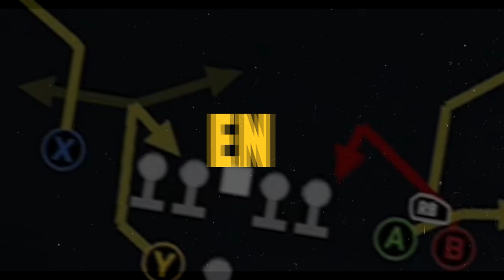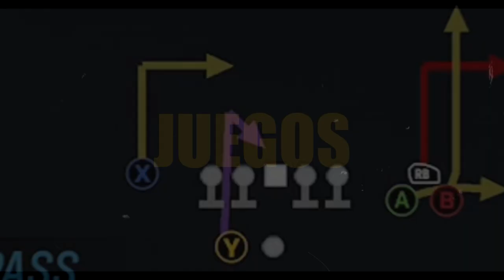49ERS vs DOLPHINS | MADDEN 23 | CANAL 49 INTERACTIVO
Mi pronóstico del juego de la semana 13 49ers vs Dolphins

GO NINERS!!!